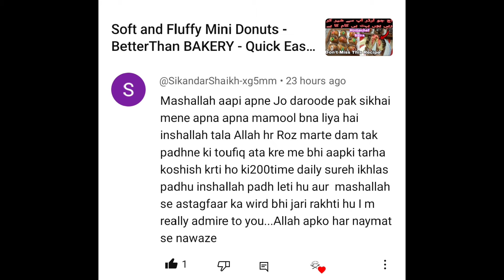اس سے آسان ریسیپی نہیں ملے گیChicken Tikka Boti Recipe| Chicken BBQ Masala |2in1Recipe|Saira recipe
aj me ap k lye layi hun chicken tikka boti recipe.
tikka Recipe. chicken tikka Recipe. chicken tikka
boti banane ka tarika. chicken bbq recipe. bbg
recipe. homemade tikka Recipe. homemade
chicken tikka Recipe. homemade chicken recipe.
bbq at home. homemade bbq recipe. tawa bbq
recipe. chicken tawa Recipe. smoky chicken
recipe. chicken chilli Recipe. chicken recipe.
restaurant style chicken recipe. chicken kabab
Recipe. chicken seekh kabab Recipe. seekh kabab
Recipe. kabab Recipe. kabab boti recipe. chicken
boti kabab Recipe. chicken masala Recipe.
chicken dahi recipe. dahi chicken recipe. chicken
tikka restaurant style recipes
ijaz Ansari food secrets. ijaz Ansari recipes.
chicken Easy Recipes. chicken Instant Snacks.
chicken Snacks Recipe. chicken Easy Recipes.
easy chicken recipes. easy chicken Snacks
Recipe. chicken boti recipe. spicy chicken recipe.
chicken banane ka tarika.